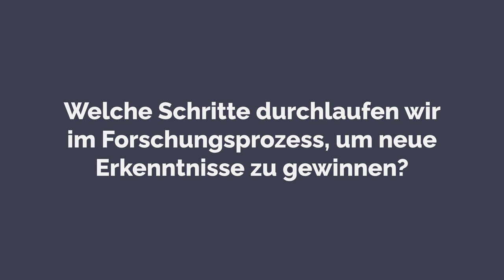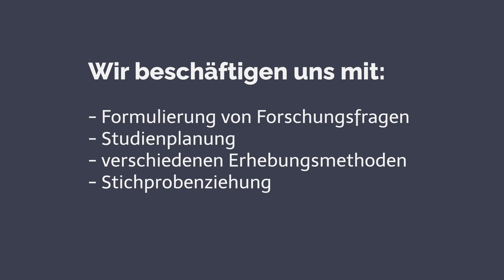Empirische Sozialforschung leicht gemacht | iMooX.at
Dies ist der Trailer des Kurses "Empirische Sozialforschung leicht gemacht"